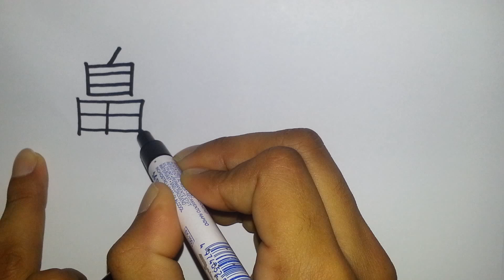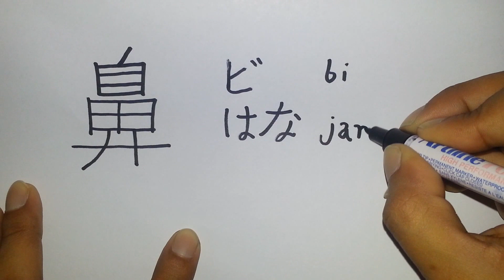nariz: en japones